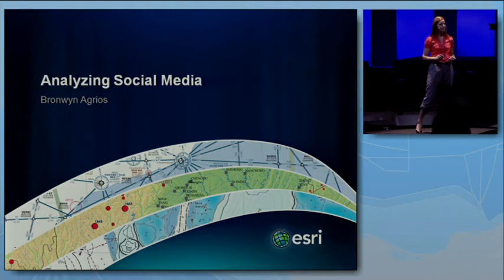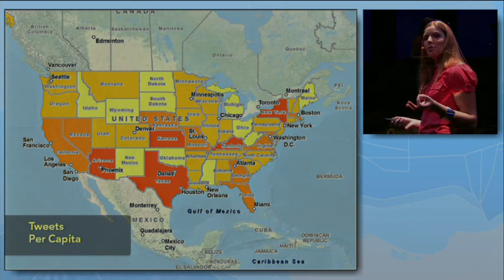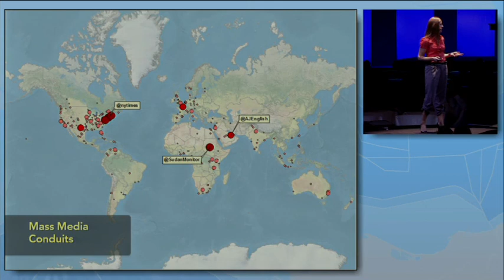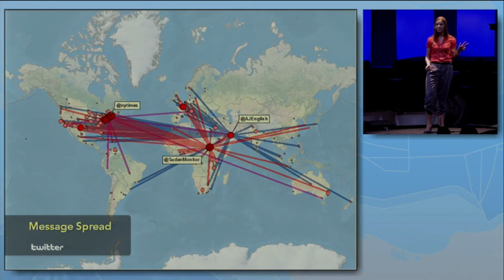Analyzing Social Media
Bronwyn Agrios, Esri technical marketing, discusses the use of crowdsourced information and how to analyze its value in space and time.